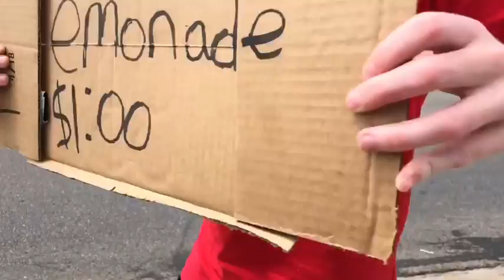This is where I’ve been doing for 2 days!!